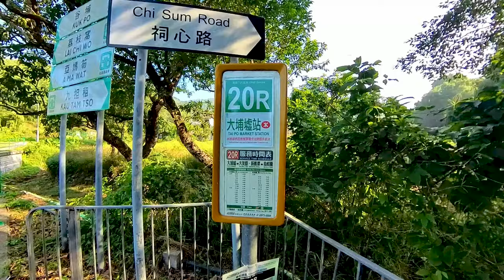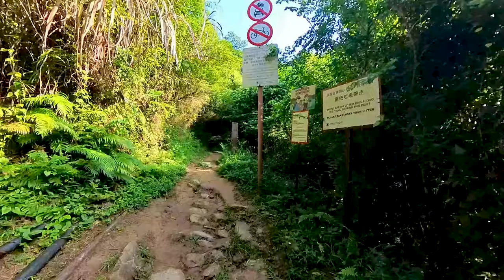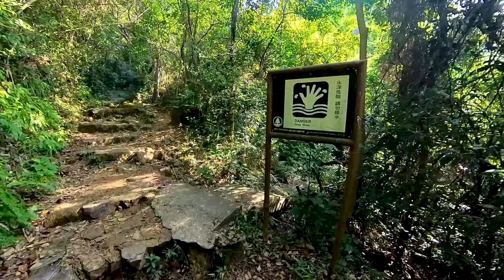一小時快速路線由烏蛟騰步行到梅子林,1 hour express route by Wu Kau Tang To Mui Tsz Lam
一小時快速路線由烏蛟騰步行到梅子林.
從大埔火車站乘搭小巴20R 或 九巴275R ( 星期日及公眾假期行駛) 到烏蛟騰,
在祠心路20R 小巴站出發.經過田心村旁的小路.沿烏蛟騰郊遊徑.行大約30分鐘到亞媽笏.
沿媽騰古道到分水凹.分水凹左邊可到谷埔,左邊就到荔枝窩及梅子林.
向左邊出發行十多分鐘就到朱門田路牌.直去就荔枝窩,右邊就可到梅子林.
向右邊直行約十五分鐘就到梅子林.

The one-hour express route walks from Wu Kau Tang to Mui Tsz Lam.
From Tai Po Railway Station, take minibus 20R or KMB 275R (running on Sundays and public holidays) to Wu Kau Tang,
Depart from the minibus station at 20R Chi Sum Road. Pass the small road next to Tin Sam . Walk along the Wu Kau Tang Country Trail. Walk for about 30 minutes to A Ma Wat.
Follow Ma tang Ancient Road to Fan Shui Au. On the left side of Fan Shui Au, you can reach Kuk Po and on the left side you will reach Lai Chi Wo and Mui Tsz Lam.
Go to the left for more than ten minutes and you will arrive at Chu Mun Tin Road Sign. Go straight to Lai Chi Wo, and  Mui Tsz Lam on the right.
Go to right side for about 15 minutes and you will arrive at Mui Tsz Lam.

00:00 祠心路 Chi Sum Road
02:23 烏蛟騰郊遊徑
28:36 亞媽笏
29:08 媽騰古道
  Ma Tang Ancient Road
34:49 分水凹
44:18 珠門田
58:06 梅子林